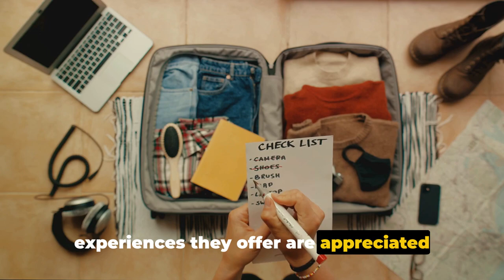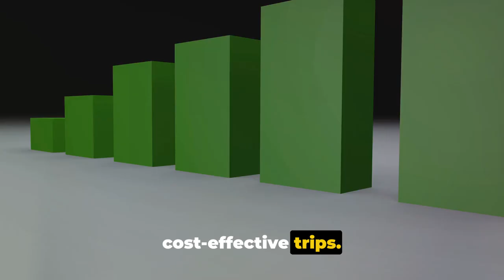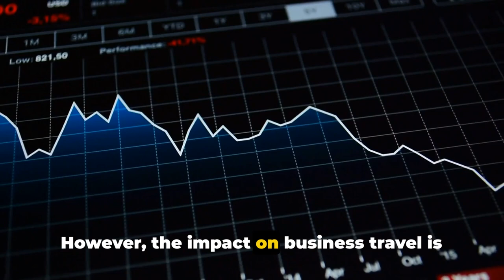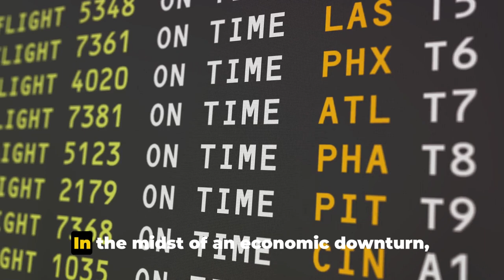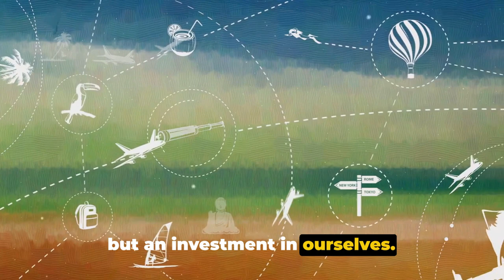Thrifty Travels: Conquer the 2024 Recession with Budget-Friendly Adventures!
In the face of economic uncertainty, become a savvy traveler with Thrifty Traveler! Discover budget-friendly destinations, money-saving tips, and insider hacks to explore the world without breaking the bank. From affordable accommodations to bargain flights, let's navigate the recession while still satisfying our wanderlust. Adventure awaits, even on a tight budget!

Thrifty Traveler: Navigating the Recession

OUTLINE:
00:00:00 The Impact of Recession on Travel
00:02:16 Consumer Behavior Adjustments
00:04:19 Business Travel Trends
00:05:19 A Positive Outlook

Travel Essentials